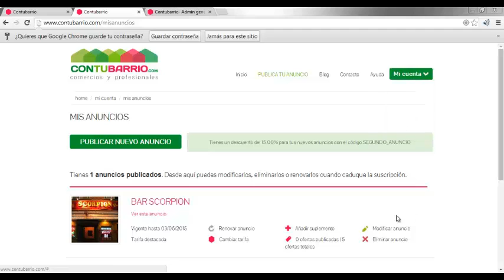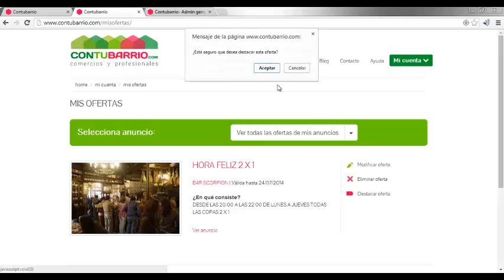Gestionar anuncios y ofertas en contubarrio com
Accediendo a "mi cuenta" en contubarrio.com puedes gestionar tus anuncios y ofertas completamente, de una forma muy sencilla, aquí te lo explicamos.